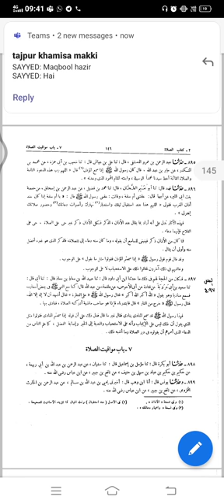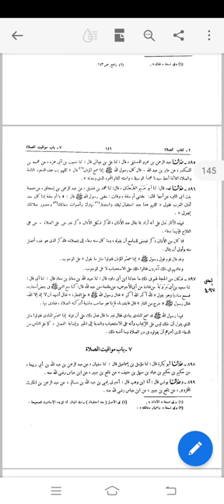شرح معانی الآثار مواقیت الصلوۃ 1 طحاوی شریف# نماز کے اوقات کا بیان